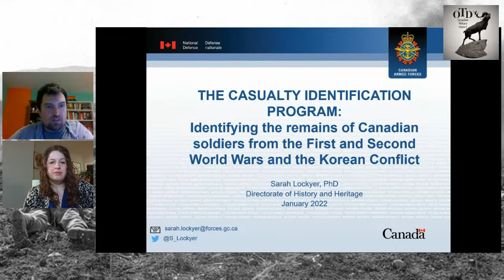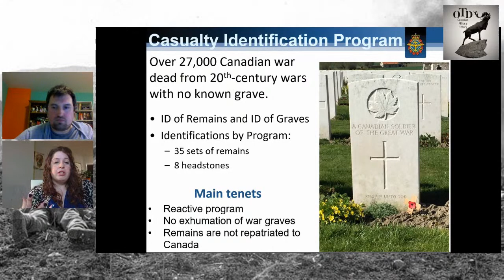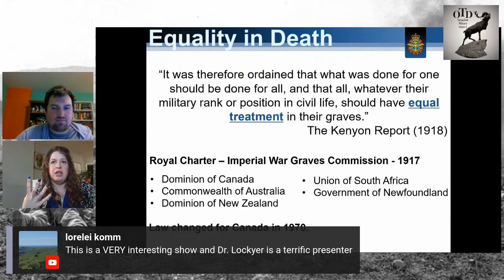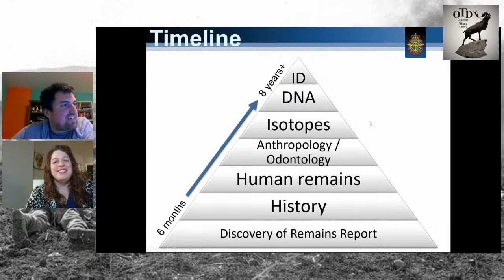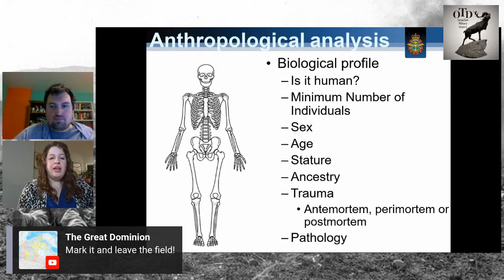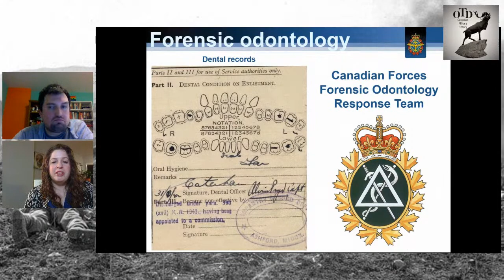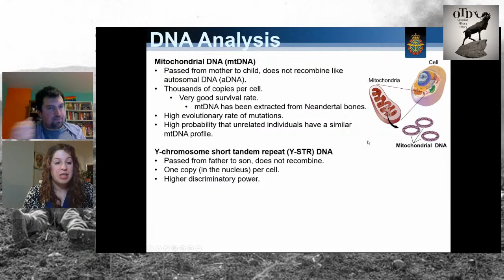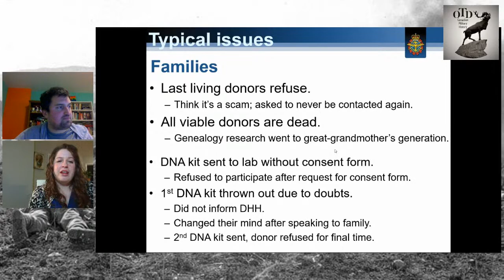DND Casualty Identification Program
Join me as I welcome Dr Sarah Lockyer to the channel to discuss the work of the Canadian Department of Defence's Casualty Identification Program. Dr Lockyer is the Casualty Identification Coordinator at the Directorate of History and Heritage. We will discuss the steps of a investigation into the identify of Canadian casualties found on the battlefields. We will also explore several past cases.